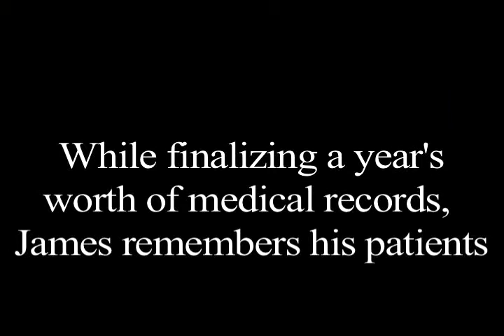MAKING A DOCTOR: Dr. James Knutson reflects as he looks over old patient records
The Enterprise is your ORIGINAL source for local news.
MAKING A DOCTOR: As Dr. James Knutson looks over old medical records, he reflects on former patients and the progress he's made as a doctor
See more on our yearlong project in which we followed three doctors in training at Signature Healthcare Brockton Hospital